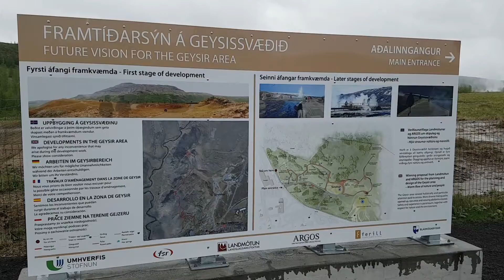Golden Circle Iceland 6hrsTours #3 Strokkur Hot Spring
Strokkur is a fountain geyser located in a geothermal area beside the Hvítá River in Iceland in the southwest part of the country, east of Reykjavík. It is one of Iceland's most famous geysers,[1] erupting once every 6–10 minutes. Its usual height is 15–20 m, although it can sometimes erupt up to 40 m high.